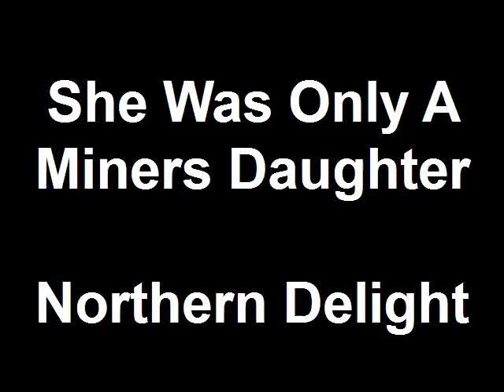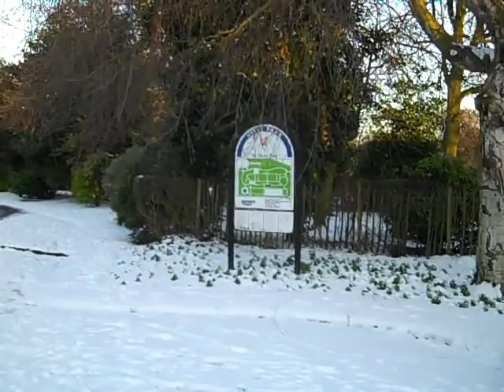She Was Only A Miners Daughter - Ashington songs, Northumbrian songs, Modern Northumbrian songs.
Videos of Ashington, videos of Northumberland, songs of Ashington, songs about Ashington, songs of Northumberland, songs about Northumberland, songs about miners.
Tyneside songs, Tyneside videos.